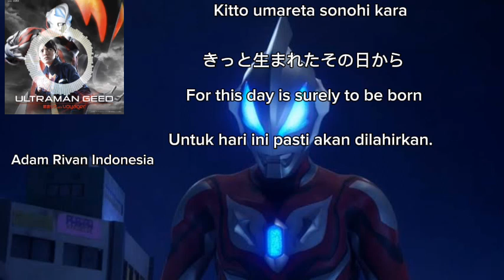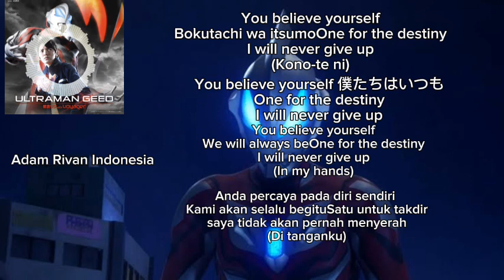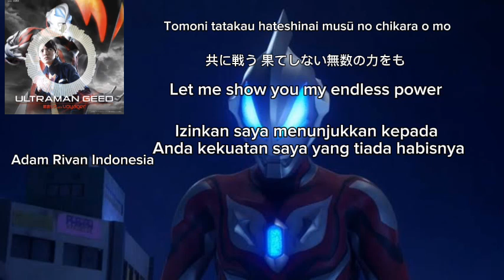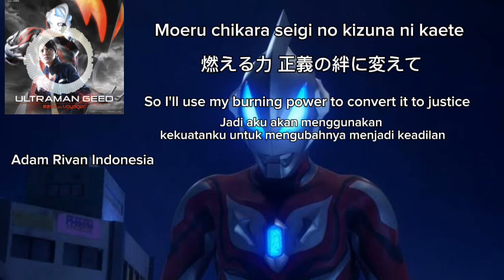Lagu Insert Song Ultraman Geed (Fusion Rise)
Lirik

Senjō ni tatazumu ōkina hikari to kage
Uketometa chikara de
Teki wo subete kudaite yuku
Kurayami no soko kara nanika ga sakebu koe
Soshite kiduita
Boku no naka no kodō ga hibiku

Kitto umareta sonohi kara
Kime rare teta
Mukaikaze ni aragatte
Sora wo tsuki agaru

Moeru yōna chikara yo
Sore wa seigi ka? Aku no kenshin ka?
Hanatsu hikari ikari no ha ni kaete
Ugokidashita shinjitsu
Kemono no kage wo matotte
Negau tsuyo-sa senshi no akashi wo motome

Kono unmei wo shinjirunara
Kakugo wo kimete
Fyūjon Raizu!

Karada ni nagareru akuma no hohoemi ga
Surudoi chikara de teki wo subete kirisaite ku
Tatakau sono imi kokoro no naka ni aru
Honto no jibun mitsuke tamashī no sakebi ga

You believe yourself
Bokutachi wa itsumo
One for the destiny
I will never give up
(Kono-te ni)
Uchū ni hate-te wo kazashi
Asu he tokihanatsu

Tadori tsuita shinjitsu
Karamatteta yami mo hodokete
Mune no naka ni kidzuita kioku no saki he
Wakari suhita shinjitsu
Kodoku no kage wo yabutte
Mamorinuku to senshi no akashi wo motome

Kakugo wo kimete
Fyūjon Raizu!

Mayoi wo sutesa ri Kakugo wo kimeta michi wo
Tomoni tatakau hateshinai musū no chikara wo mo
Mune ni hikara sete

Akumu no yōna shinjitsu
Shihai sa reta yami wo nukedashi
Moeru chikara seigi no kizuna ni kaete

Kakugo wo kimete
Hikari mo Yami mo Fyūjon Raizu!